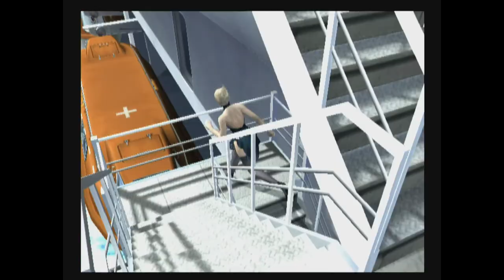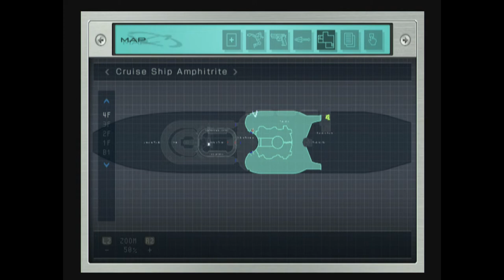Tekken's Nina Williams in: Death by Degrees - Episode 1: Emergency Contact (Uncut)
Today, it's time to take on a new case in Tekken's Nina Williams in: Death by Degrees! The only non-fighting game spin-off to the Tekken franchise, this stealth-action title takes us on a special mission with assassin extraordinaire Tekken's Nina Williams, who is working with both MI6 and the CIA to investigate the goings-on of a dangerous criminal organization called Kometa. Nina goes undercover into Kometa's luxury cruise/fighting tournament, but quickly gets caught and must find another way to get the information she needs...